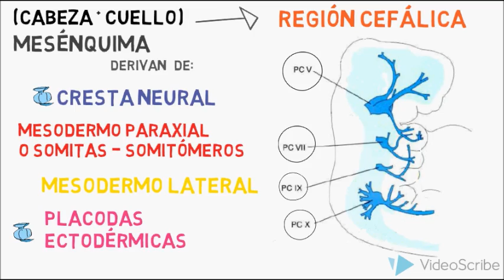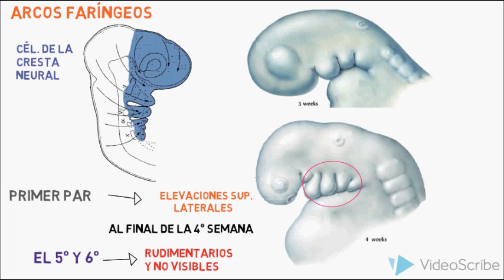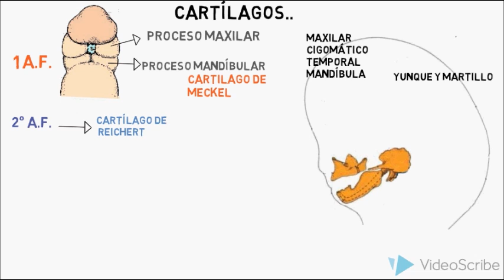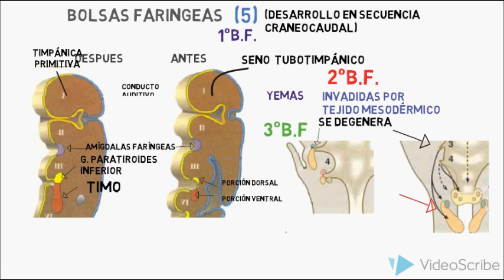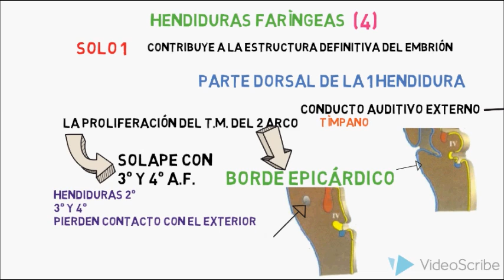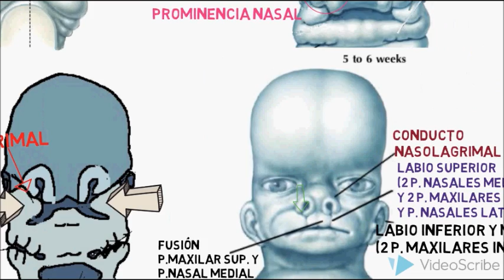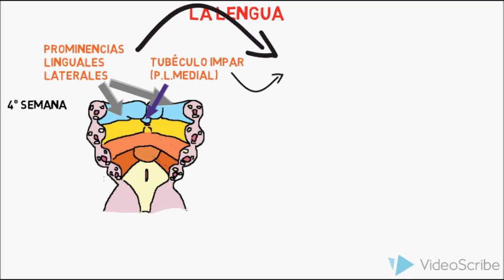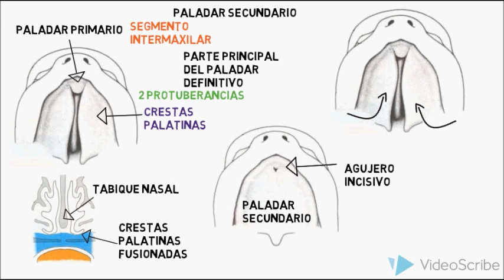✅ Embriología de la Cabeza y cuello (video con audio mejorado en descripción del video)